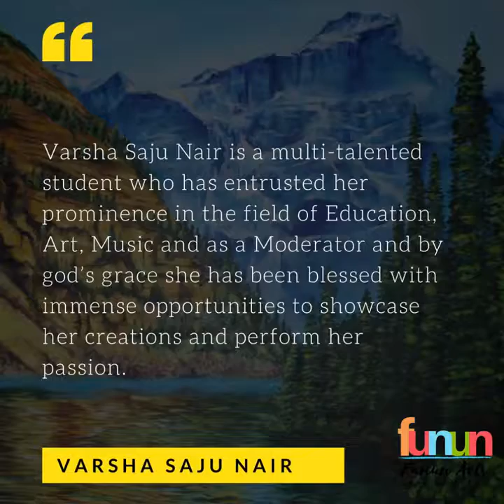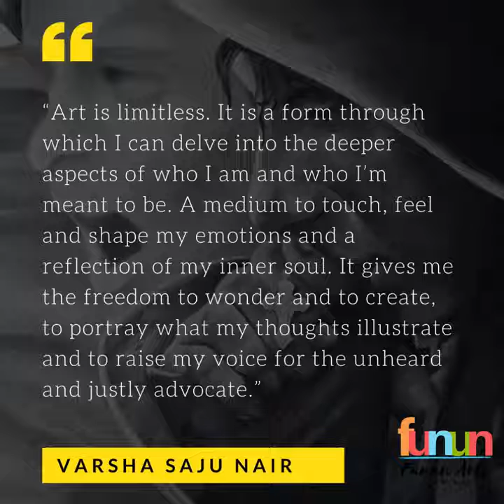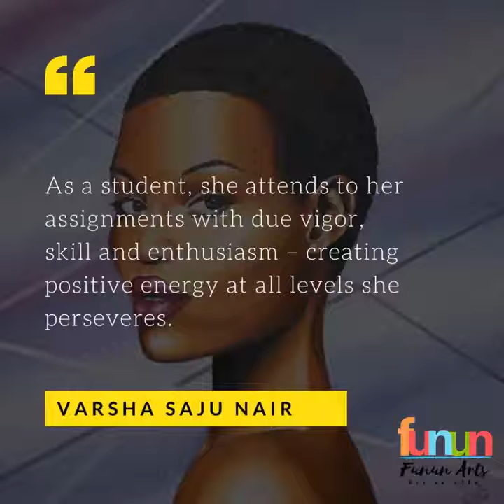Varsha Saju Nair @ 'Fate"